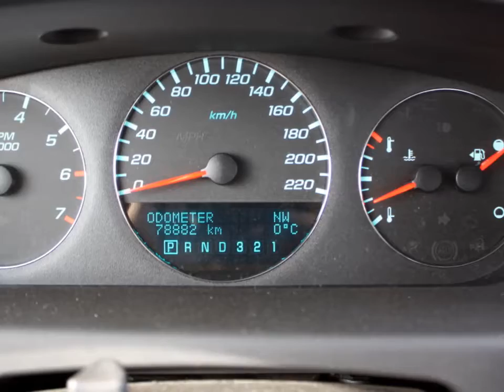2010 CHEVROLET IMPALA LT for sale in Saskatoon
2352A Get down the road in this fun 2010 Impala LT, and fall in love with driving all over again!!! Hurry and take advantage now! Great safety equipment to protect you on the road: ABS, Traction control, Curtain airbags, Passenger Airbag, Front fog/driving lights...How tempting are all the features on this Vehicle: Power locks, Power windows, Auto, Air conditioning, Front air conditioning zones - Dual... O'Brians By CAA Your Sales and Finance Centre Choose your zombie and you're entered to win an iPad for details!